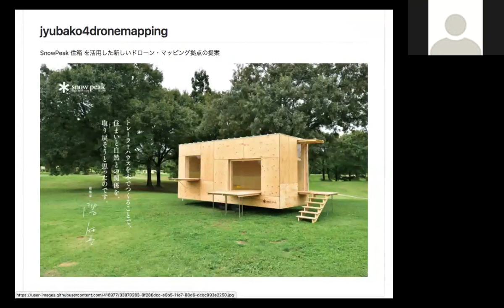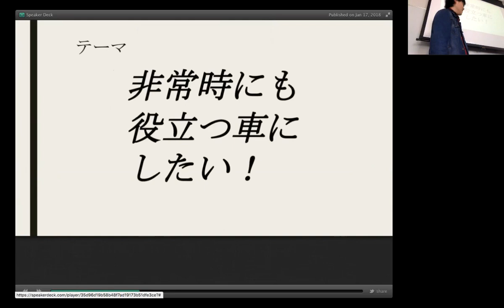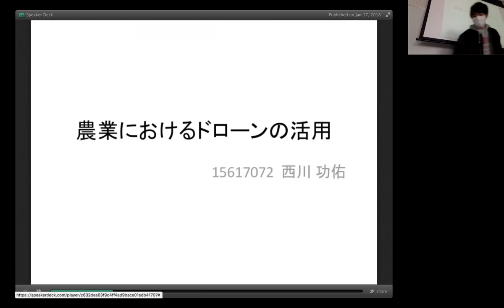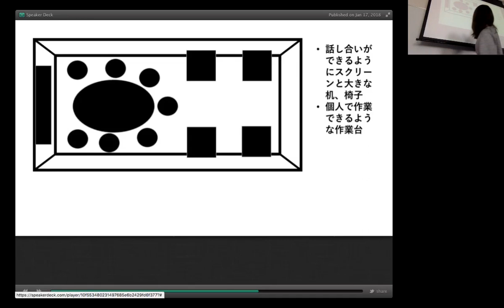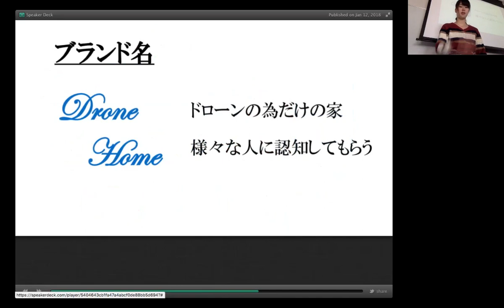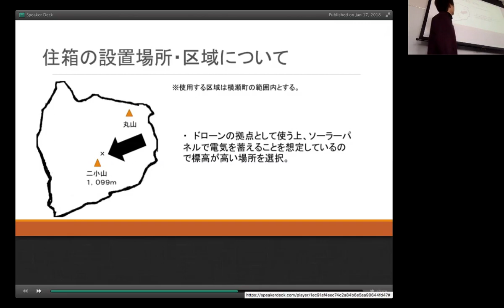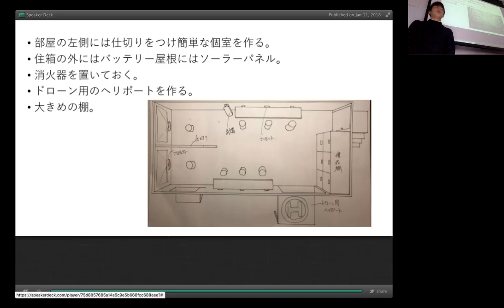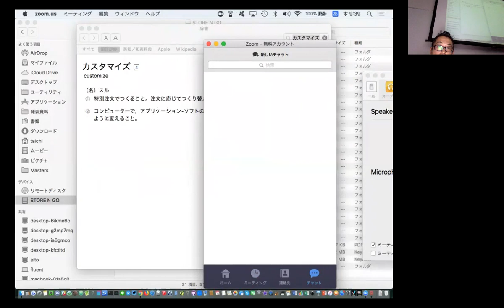Jyubako Ideathon01 @ Furuhashi Lab, 2017 01 18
Jyubako Ideathon01 @ Furuhashi Lab
SnowPeak のトレーラーハウス「住箱」をマッピング・ドローン目的にカスタマイズするアイディアを１年生向けのゼミであるフレッシャーズセミナーでデザイン検討してもらいました。その最終発表その１です。